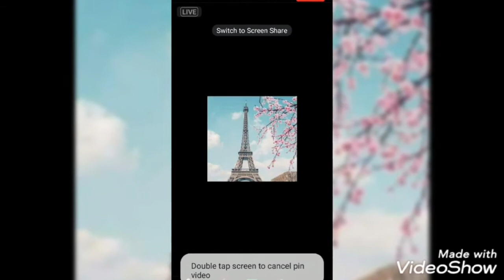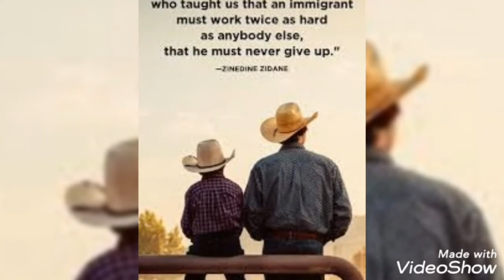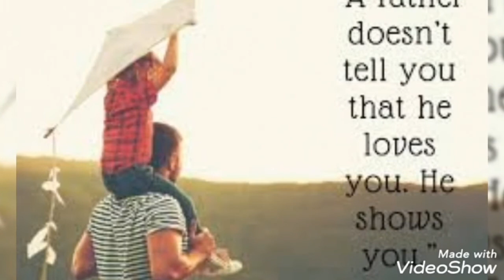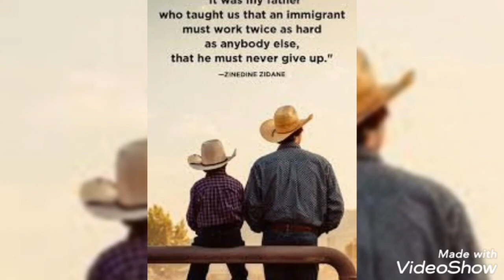Father's Day Special | Beautiful poem about father |Rj Atheef(AMA) | AMA Vlog | AMA FM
தந்தை பற்றிய அழகான கவிதை Rj Atheef

🪀உடனுக்குடன் உறுதிப்படுத்தப்பட்ட செய்திகளை உங்களை போல் ஏனையவர்களும் அறிய வேண்டுமா? எமது whatsapp குழுமத்தில் இணைந்து கொள்ள (share) செய்யுங்கள்🥏*

*நீங்கள் எமது பேஸ்புக் பக்கத்தின் இணைய வேண்டுமா?*

நமது *❤️🎙️UNI FM🎙️❤️* FB Page யை இப்போதே *like & Follow* செய்து கொள்ளுங்கள்..

*அறிவித்தல்*
*NOTIFICATION*

*♥️🎙️UNI FM🎙️♥️*
*❤️NO UNLIMITED ONLY LIMITED OFFER♥️*

*50 வீத கட்டண கழிவுடன் புதிய விளம்பர முறை அறிமுகம்.* *🆕New Advertising Package is Released🆕*

*உலகளாவிய ரீதியில் 🪀வாட்ஸ் அப் மூலம் 🥏13,312நேயர் நெஞ்சங்களையும் 🪀 52ற்ட்கும் மேற்பட்ட எமது அனைத்து குழுக்களிலும் உங்கள் விளம்பரங்களை தெரியப்படுத்த விரும்புகின்றீர்களா?*

*📲☎️இதோ உடன் அழையுங்கள் ♦️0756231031♦️ என்ற எங்கள் தொலைபேசி இலக்கங்களுக்கு📱☎️* 👉🏻 ஒருவர் கூடியது *4* விளம்பரங்களை பதிவேற்ற முடியும்.

*♦️குறிப்பு உங்கள் கடைகள், நிறுவனங்கள் மற்றும் ஏனைய வியாபாரம் தொடர்பான விடயங்களுக்கு குரல் வடிவில் மற்றும் காணொளி வடிவில் விளம்பரங்கள் தேவைப்படின் அவையும் எம்மால் செய்து தரப்படும்.* 👇👇👇👇👇

*🔜🔒இந்த விசேட சலுகை சிலருக்கு மட்டுமே. உடன் அழையுங்கள்🔜🔒*